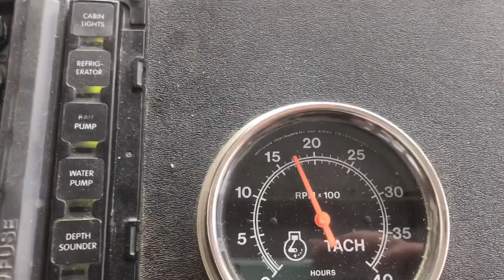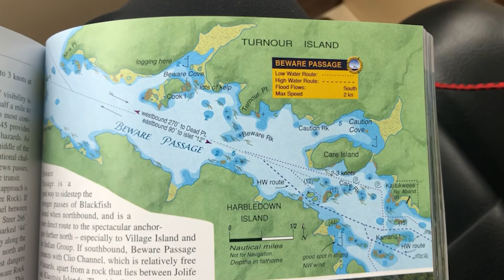Ep 3. Westcaper finds paradise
On this episode Westcaper explores Blackfish Sound and the Broughton Archipelago. Gosh darn this place is special.

The land and waters we are lucky to be exploring are on the unceded territories of the Musgamagw Dzawada’enuxw and the Kwakwaka’wakw A̱wi’nagwis peoples.

Intro: Cults - 2099